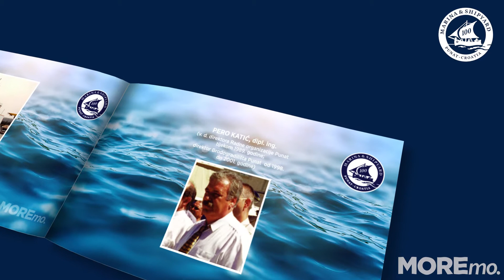Promocija monografije - 100 godina Brodogradilišta Punat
Animacija uvodne šice za video zid